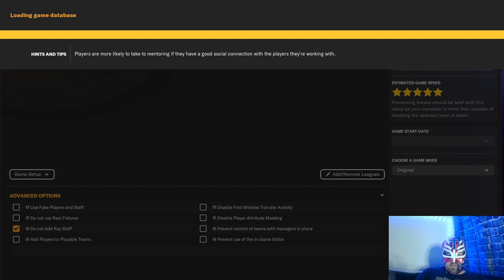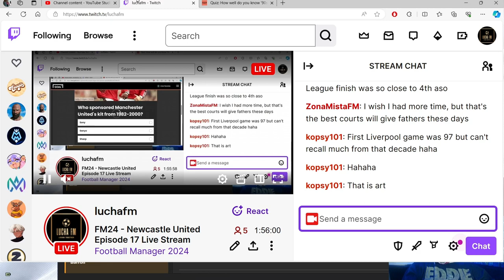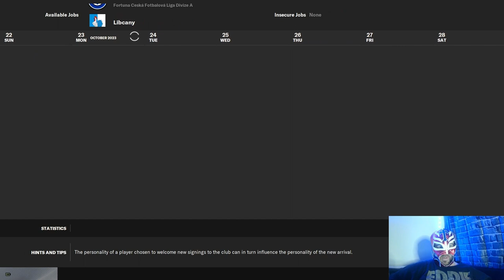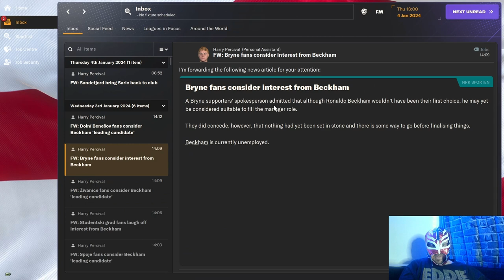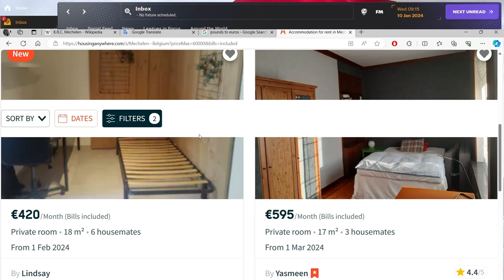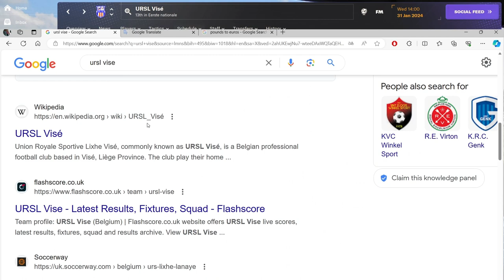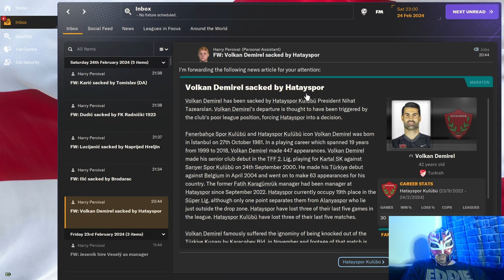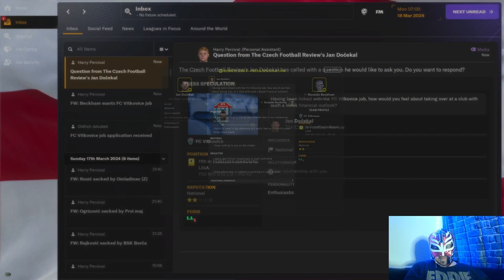FM24 Euro Journeyman Twitch Replay Episode 1 - Do I Get A Job ?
I start a new save on Twitch where I start unemployed with no coaching badges and Sunday league reputation and I try to get a job in countries outside the top 6 footballing countries.
Watch me try to get a job. Do I get one or have I got to wait a bit longer?

About LuchaFM